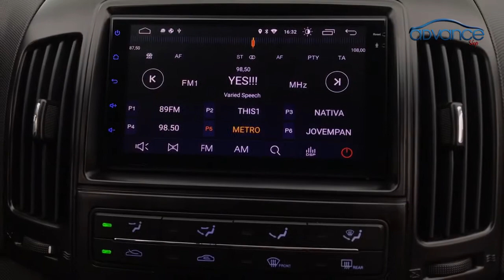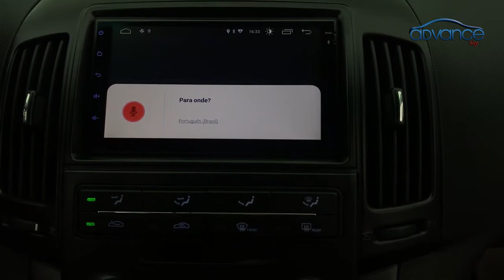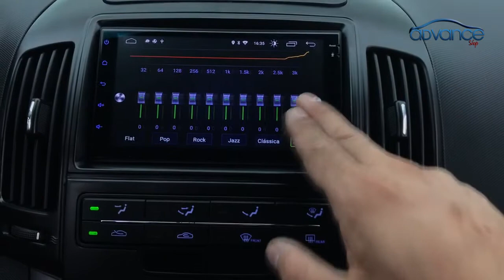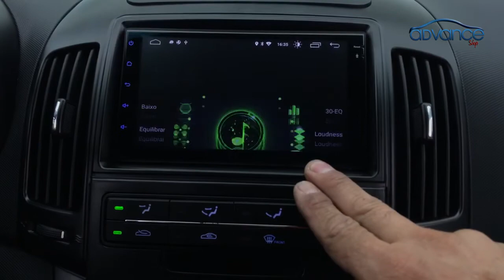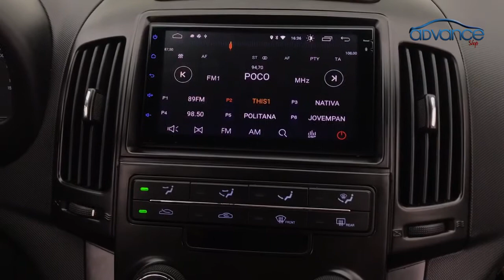Central Multimidia Hyundai I30 com Android - Advance Shop